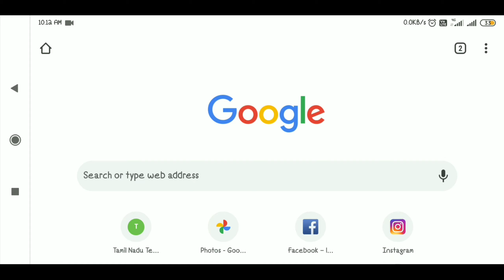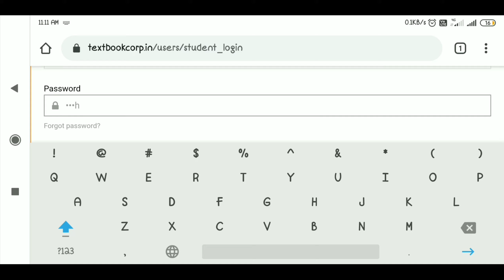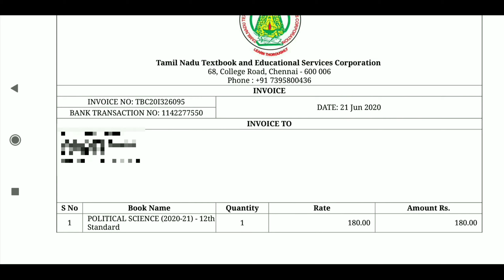How to buy school books in online/சமச்சீர் பாடப் புத்தகங்களை வீட்டில் இருந்து பெறுவது எப்படி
Contact our Tamildau text book office number
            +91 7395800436